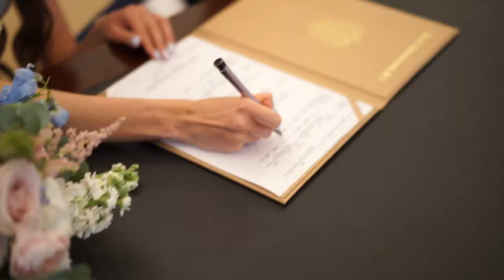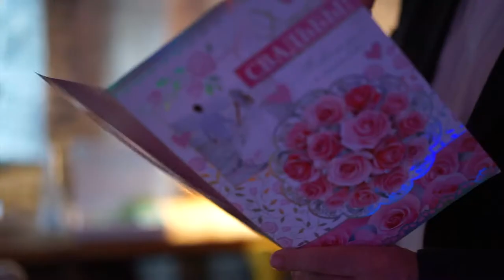Gleb&Anna wedding. Love is in the air. 10.06.2017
for weddywood.